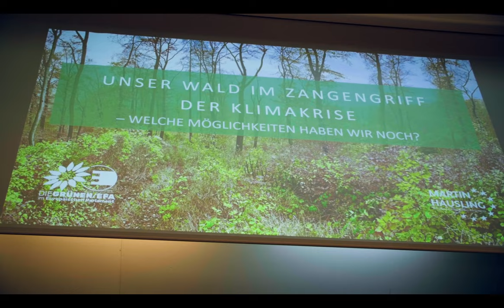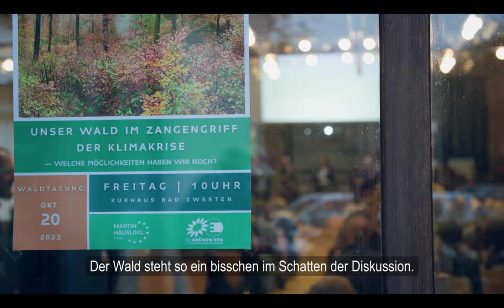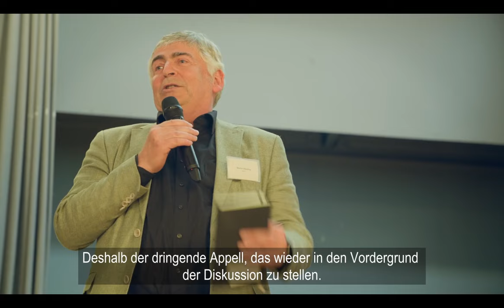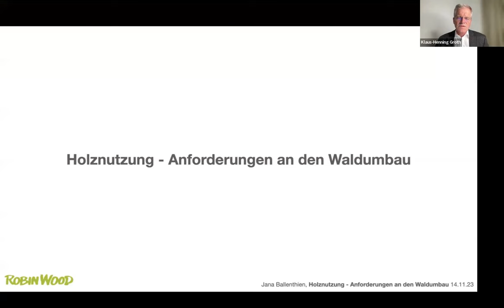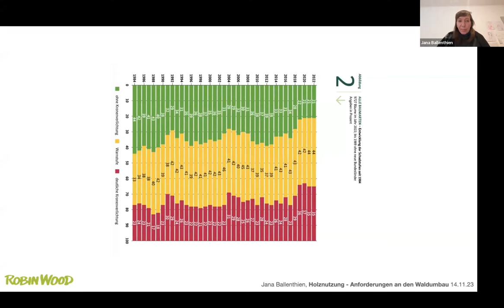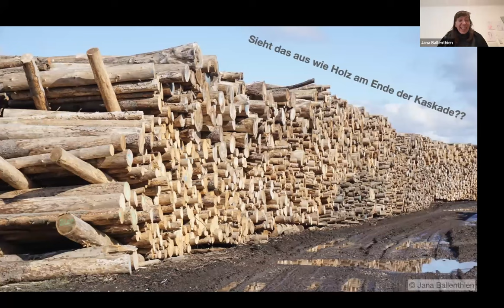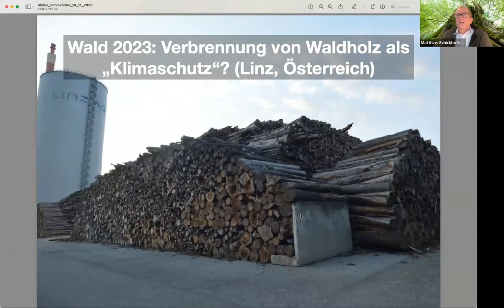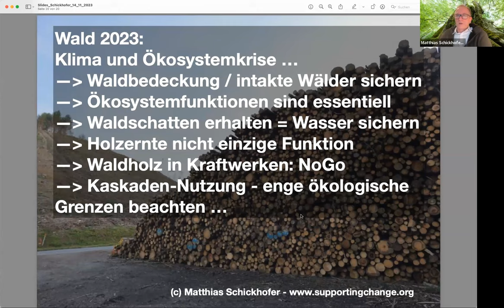Online-Veranstaltung & Kurzfilm „Klimakatastrophe trifft Wald - was jetzt zu tun ist“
Bei der Online-Veranstaltung wird der Kurzfilm „Klimakatastrophe trifft Wald - was jetzt zu tun ist“ vorgestellt. Dieser 15-Minuten-Film mit namhaften Referent*innen aus dem Bereich Forstwirtschaft und Ökologie ist während der Tagung „Unser Wald im Zangengriff der Klimakrise?“ im Oktober in Bad Zwesten entstanden.

Er erörtert die vielfältigen Herausforderungen für den Wald und zeigt Lösungsansätze auf.

Anschließend folgt eine Diskussion mit Matthias Schickhofer, Naturschützer und Buchautor, Prof. Pierre Ibisch von der Hochschule für nachhaltige Entwicklung Eberswalde (HNE), Niklar Wagener, Mitglied des Bundestages und Jana Ballenthien, Fachreferentin Wald bei Robin Wood. Moderation von Klaus-Henning Groth